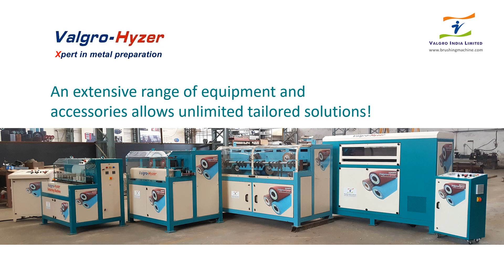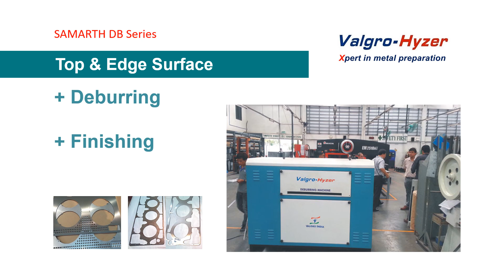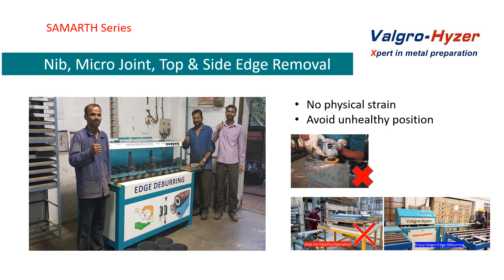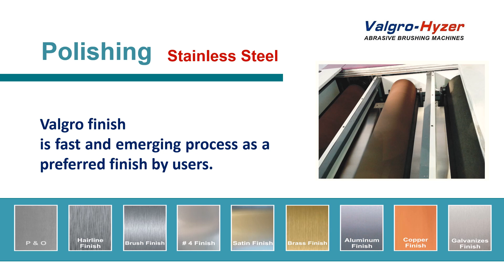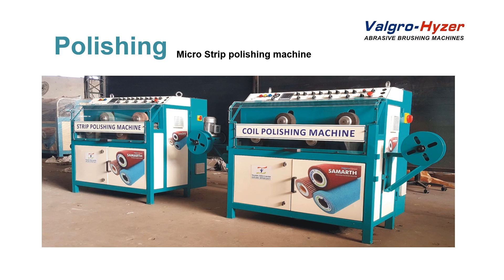Valgro Metal Finishing and deburring Product presentation for Expo